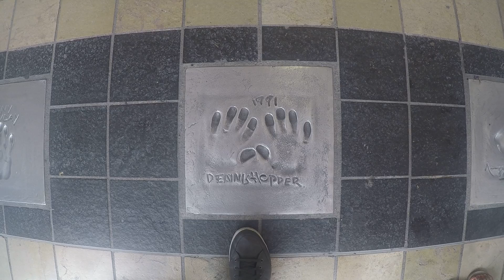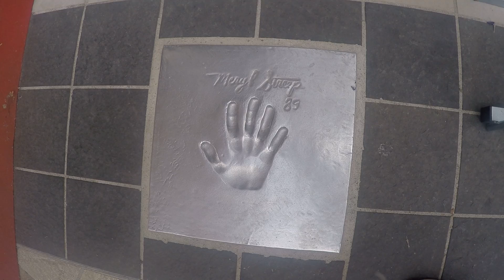GoEUGo 24th July 2015 Perfume Factory Nice Cannes